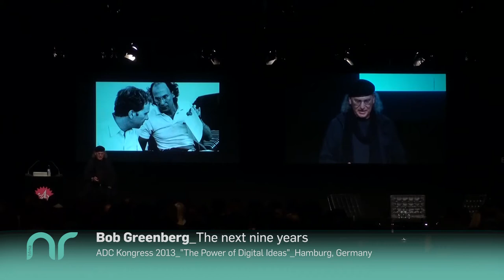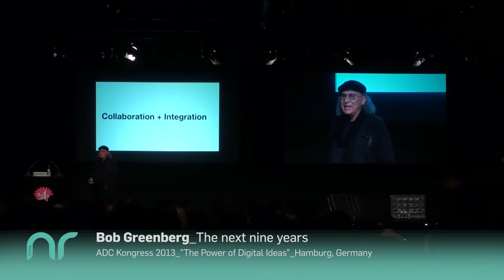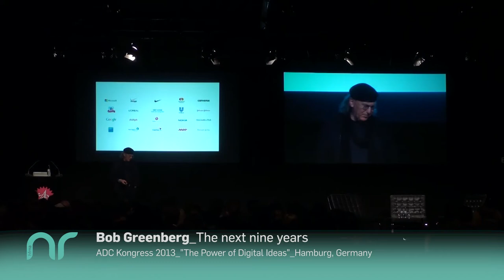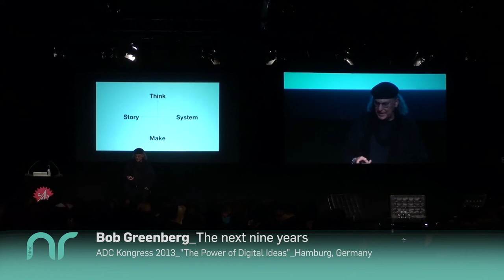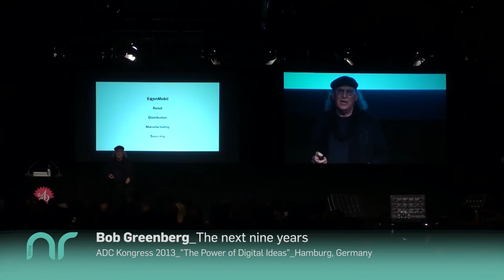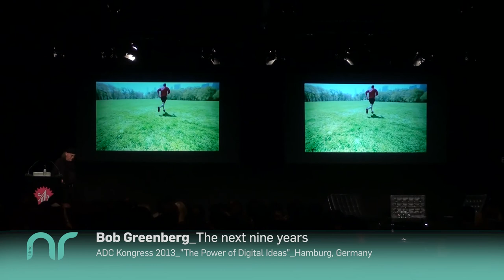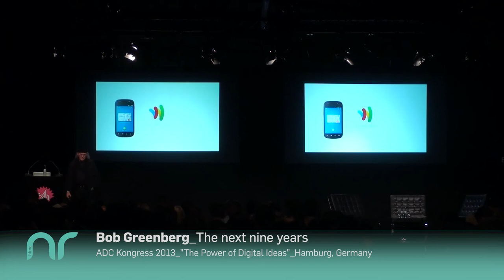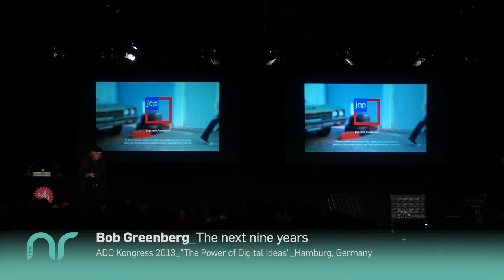What´s next, Bob? Bob Greenberg´s speech at ADC Festival 2013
At this year's ADC Festival, Bob Greenberg explained how real existing products with added digital value can become a "game changer" in the advertising industry.

Bob Greenberg is a visionary and pioneer of the internet. As founder and CEO of R/GA he leads one of the most influential advertising agencies of the world that has clients like Johnson & Johnson, L´oreal Paris, Nike and Nokia. Initially started as a design and film agency R/GA provides comprehensive multichannel solutions in every department of creative advertising.
As a matter of course, R/GA won numerous awards. Wether design or technology - Bob Greenbergs passion is work built through creativity.

Die Netzreporter vor Ort:
Leitung: Rüdiger Pichler
Netzreporter: Mona Hofmann, Anne-Lena Unger, Deborah Beuerle, Yvonne Schulze, Daniel Lindner